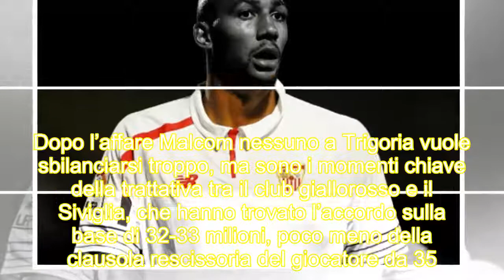Roma, N'Zonzi è a un passo. Accordo col Siviglia sulla base di 32-33 milioni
I giallorossi pagheranno poco meno della clausola rescissoria del giocatore fissata a 35 milioni. Contratto di 4 stagioni a 3.5 milioni più bonus